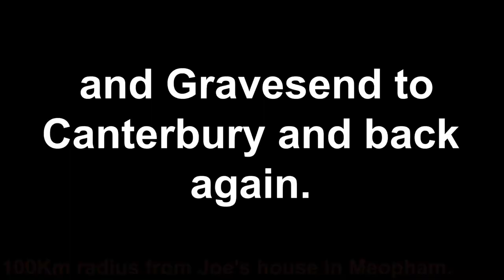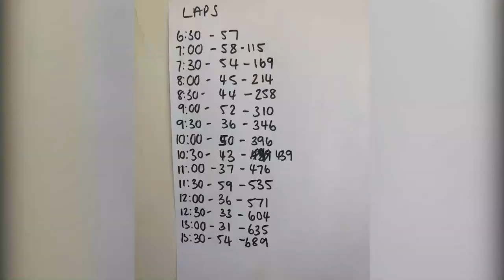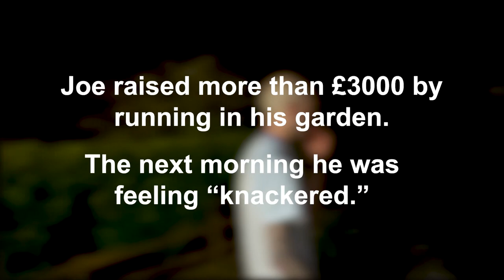Joe Booth's garden 100Km run NHS fundraiser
Using my iPhone to film and record sound, I documented Joe Booth's NHS fundraiser.